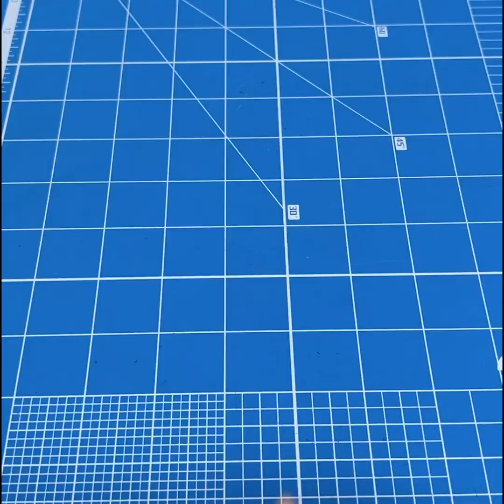8 Trucos de Costura que Debes Saber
En esta ocasión te muestro 8 trucos de costura que debes saber sin importar si eres principiante, intermedio o avanzado, espero te guste